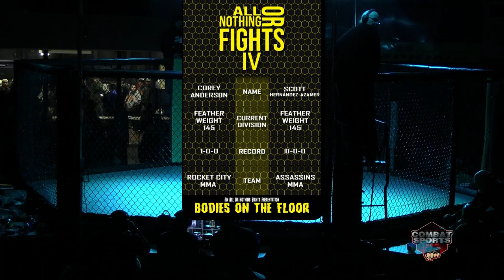Steven Hamel Vs Matt Heffner | ALL OR NOTHING FIGHTS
Thank you to all who came out and supported. Follow our handles to stay up to date with the next fight!

Video filmed by:  Combat Sports and Peyton Carli Lens
Edited by: Combat Sports and Peyton Carli Lens